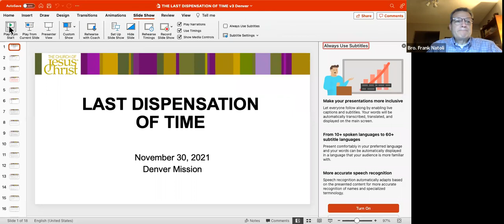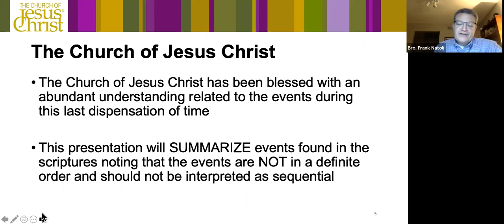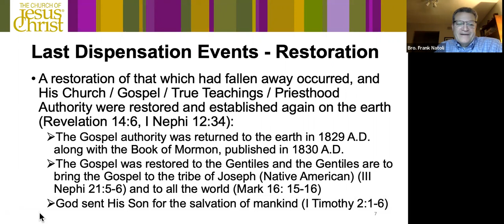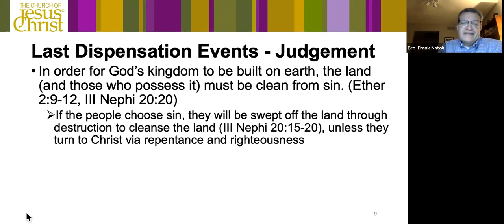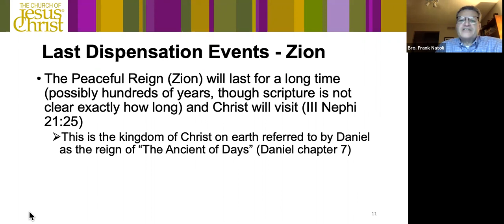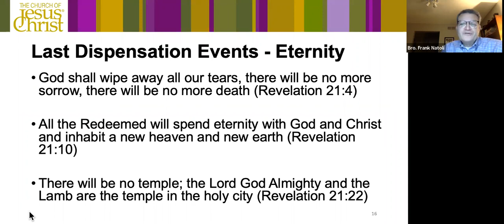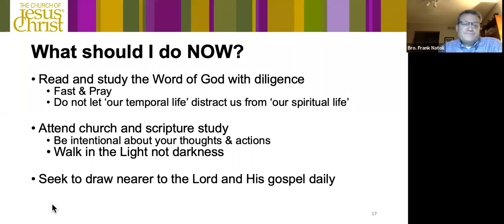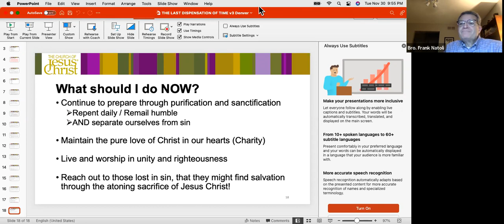Tuesday Night 11.30.21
Bro. Frank Natoli visited via Zoom - Discussion on the last dispensation of time